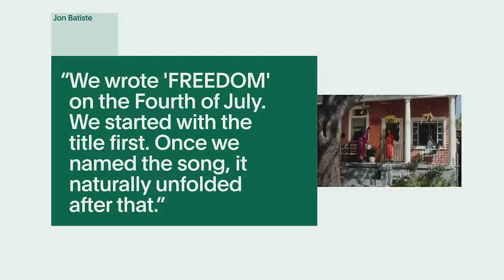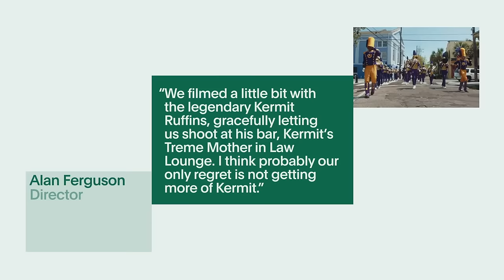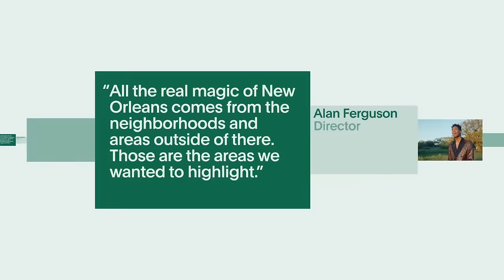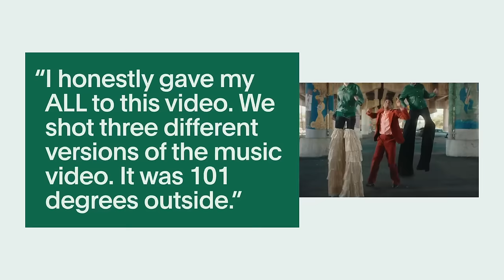Jon Batiste - The Making of 'Freedom' (Vevo Footnotes)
The Making of 'Freedom' (Vevo Footnotes)

"When I hear a song that takes me back and I let go, it feels like freedom," sings Jon Batiste in this jewel of a video. He's dancing through streets of his beloved New Orleans and reminding us just how good it feels to revel in a rich culture that has nurtured all sorts of creativity for the last century. In our Footnotes interview, the Grammy-winning pianist says he wanted the song title's meaning to be expressed in a "universal" manner, and it's true: Batiste's work impacts lots of people. Jemel McWilliams, the shoot's Creative Director and Choreographer, says that Batiste is positioned to be a Pied Piper or Willie Wonka character, leading neighborhood people in a NOLA Second Line celebration. Exuberance is everywhere, and our exclusive interviews help tell the story of the "Freedom" team's intentions with this superb vid from the singer's 'We Are' album.

Executive Producer: Micah Bickham
Producer: Ronni Leverich
Editor: Andrew Ros
Design: Sydney Emery
Motion: Austin Prahl and Justin Brown
Music & Talent: Cynthia Todd + Shannon Pires

Music video by Jon Batiste performing The Making of 'Freedom' (Vevo Footnotes).